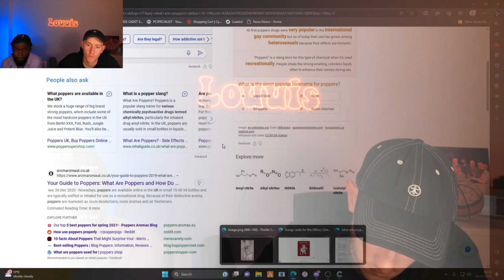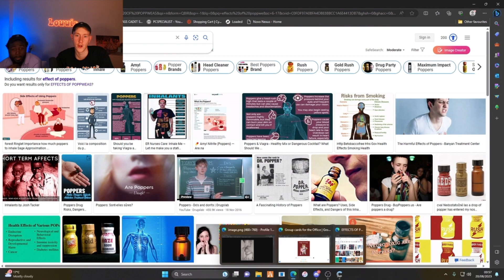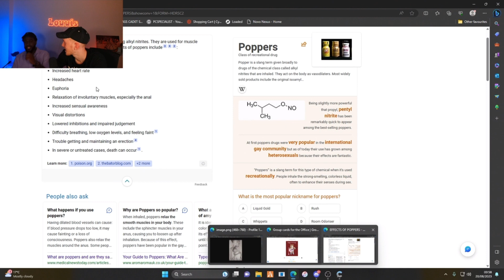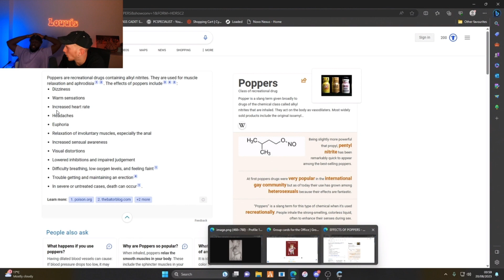Louu Teaches Dean About UK Different Drugs | The Mandem | Nopixel | MDM | Louuis | Deansocool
Subscribe To Be In For A Chance Of Winning A 12 Month Gifted Subscription To A Streamer Of Your Choice, All You Have To Do Is Subscribe & Like A Video & Once We Hit 1000 Subscribers 5 People Will Be Randomly Selected & Win The 12 Months Free Subscription!

Louu Teaches Dean About UK Different Drugs
| Nopixel | Nopixel 3.0 | MDM | The Mandem | GTA RP |Fivem| Sparky Kane| |Fivem GTA NoPixel RP GTA 5 NoPixel 2.0 Sparky Role Play The Mandem | MattEu | Denzil gta | Dean Quincy | Saint Gomez | Patar Bellosh